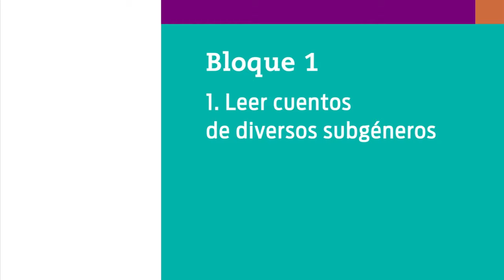19. El papel de la literatura en la enseñanza de la lengua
Nivel: Telesecundaria
Grado: Primero
Asignatura: Lengua Materna Español
Bloque: 1
Secuencia: 1. Leer cuentos de diversos subgéneros